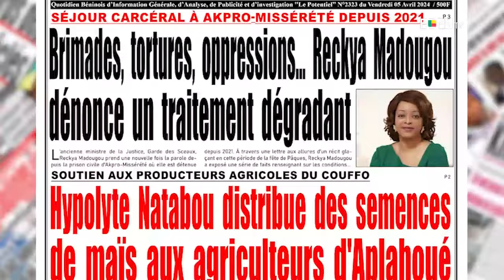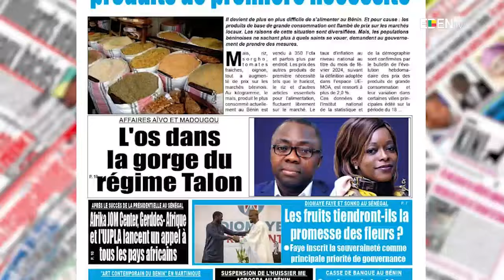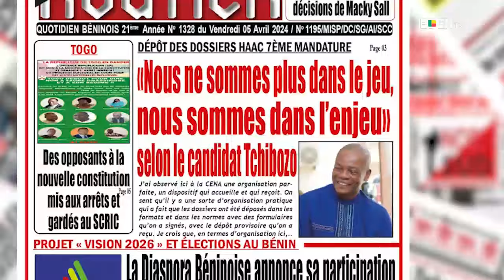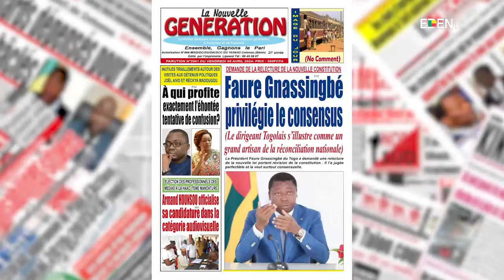La Revue de Presse Hebdomadaire du 07 Avril 2024 Avec Peggy Ludovic DAGBAA